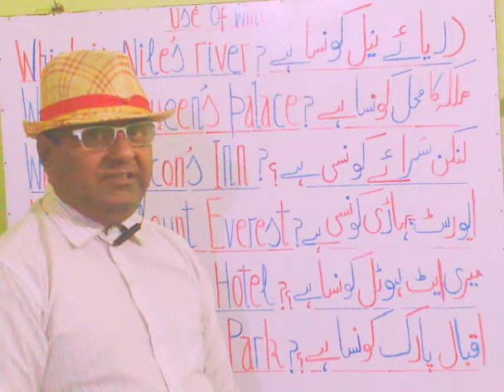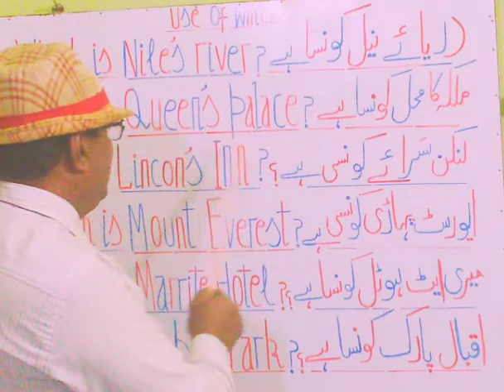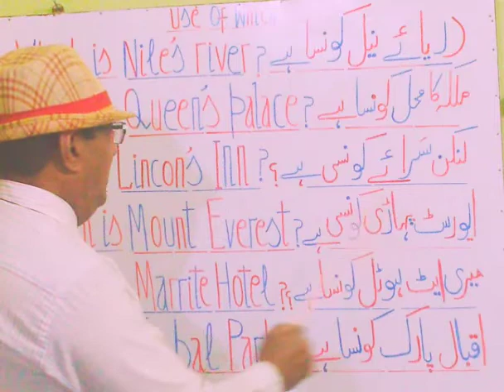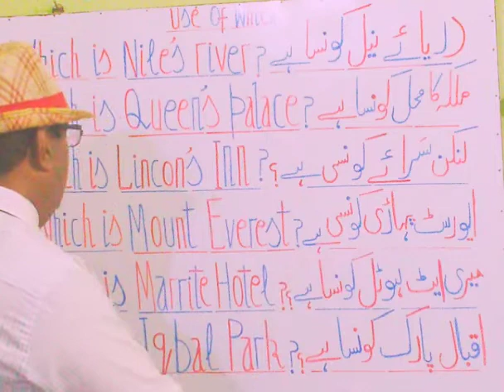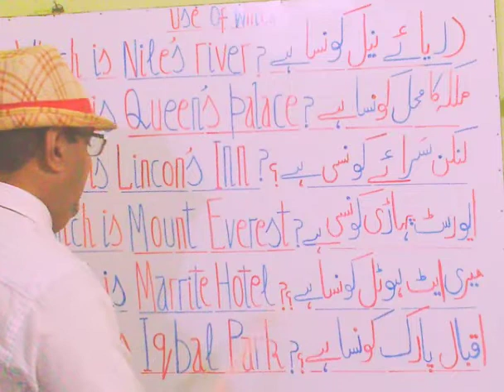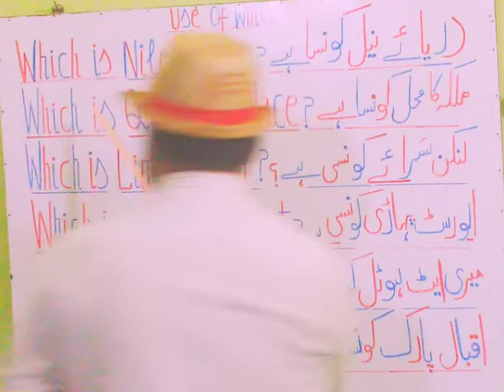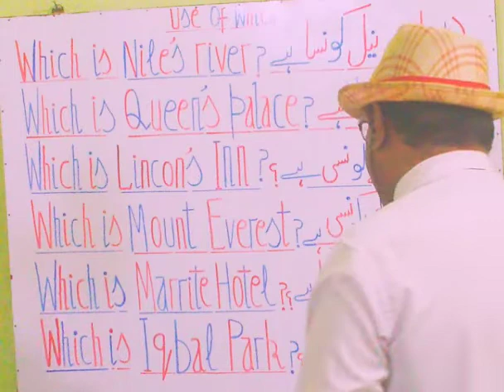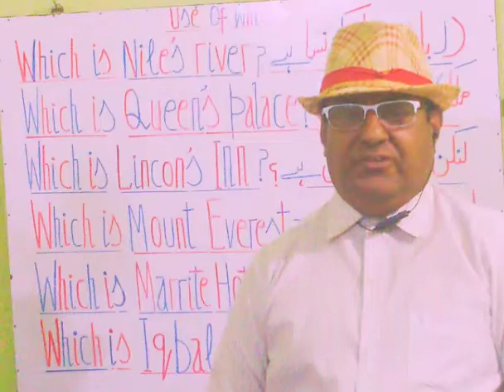How to use which in speaking L 424